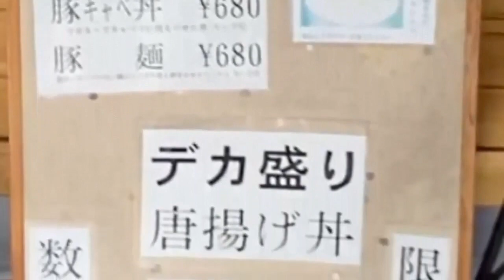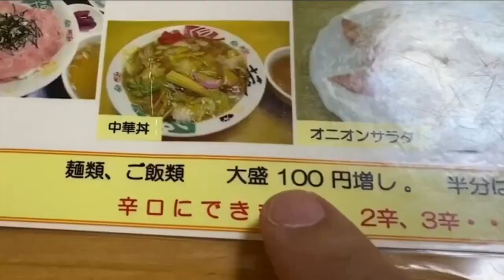【デカ盛り🍚】1000円以内で食べられるコスパ最強デカ盛り店のレバニラとチキンカツカレー！ めん工場 岡本店【栃木グルメ/栃木県宇都宮市】161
宇都宮市にある「めん工場 岡本店」さんで
チキンカツカレーとレバニラ定食を食べてきました。

店名的に麺類しかないかと思いがちですが
デカ盛りのお店で様々なメニューがあります。
ごはんを大盛りにしても1000円以内で食べられるのですごくお得です！

場所は岡本駅から車で5分くらいのところにあります。

いつもご視聴いただきありがとうございます！(*- -)(*_ _)ﾍﾟｺｯ

※ありがたいことにたくさんのリクエストをいただいており
　リクエストにお答えするまでに時間がかかる場合がございますので

【めん工場 岡本店】さん　お店情報
住所：〒329-1105　栃木県宇都宮市中岡本町3710−95
定休日：水曜日
駐車場：あり

・チキンカツカレー 850円
　ごはん大盛り +100円
・レバニラ定食 880円

【メガ盛りカツカレーが３年ぶりに復活‼︎】お食事処 きん太【栃木県鹿沼市】#82

【前回の動画】横濱家系らぁめん 辻田家 小山本店【栃木県小山市】再訪シリーズ5